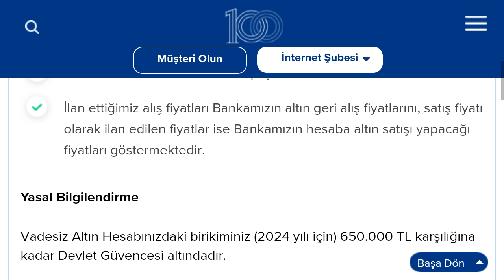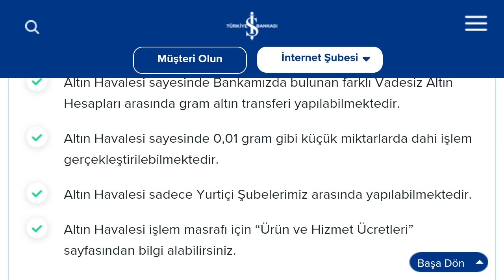İşcep Altın Hesabına Para Yatırma Nasıl Yapılır?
Merhabalar bu videomuzda sizlerle birlikte işcep altın hesabına para yatırma nasıl yapılır sorusuna yanıt vermeye çalışıyoruz.İyi Seyiler Dilerim.

işcep altın nasıl alınır
işcep altın hesabı alış nasıl yapılır
işcep altın hesabı nasıl kullanılır